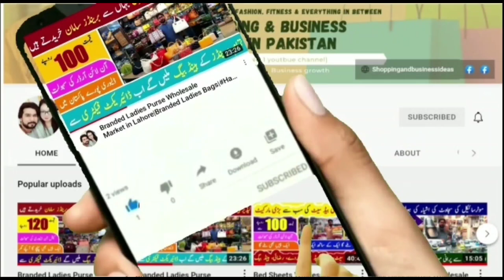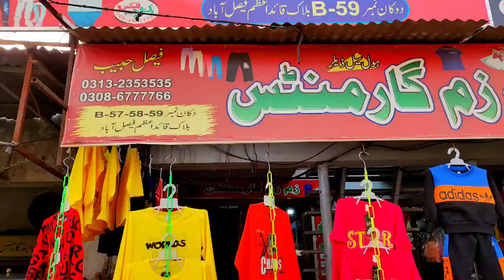New Born Baby Garments | kids wear winter collection | Born Baby Clothes | Branded Kids Wear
New Born Baby Garments | kids wear winter collection | Born Baby Clothes | Branded Kids Wear@shoppingbusinessideas

New Born Baby  Wholesale Garments Market in Pakistan || born baby Clothes | Kids Garments Market ||

In this video we will visit Rawalpindi and show you New Born Baby  Garments in cheapest rates. The prices are unbelievable Thank you so much!

frawks
frok
baby shirt
babies winter clothes
babies winter garments

newbornbabynbabagarmentsinwholesale price,
babycareproductsandaccessorieswholesale market,
businessideasinpakistanshopping ideas in pakistan
shopping ideas
shopping ideas in pakistan
online shopping

shopping talk
business talk
container market
Wholesale
baby shirt
babies winter clothes
babies winter garments
baby garments wholesale market in lahore,
new born baby garments,
baby garments business in pakistan,
baby garments wholesale market in faisalabad,
baby and baba garments,
baby garments in wholesale price,
baby and baba garments in wholesale price,
business ideas,
baby winter garments,
baby garments wholesale market in karachi,
new born baby items in wholesale price,
baby garments business,
wholesale market,
cheapest kids garments,
kids garments,
wholesale baby garments,
baby baba dress design,
baby baba garments wholesale market,